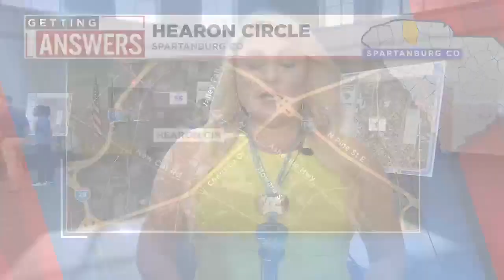Meeting on Upstate intersection project in Spartanburg Co.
Brookley Cromer has the story.